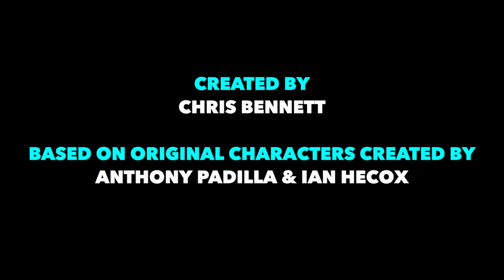MONKEY DONG RETURNS! (Super Smosh #20)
Ian and Anthony head back into the Monkey Dong game to see if they can redeem themselves and exact revenge!

Ian and Anthony can harness the power of any video game they own - and they might just be the key to saving the planet! Follow their adventures every other Friday only on Shut Up! Cartoons!